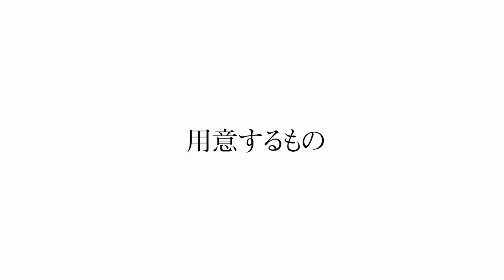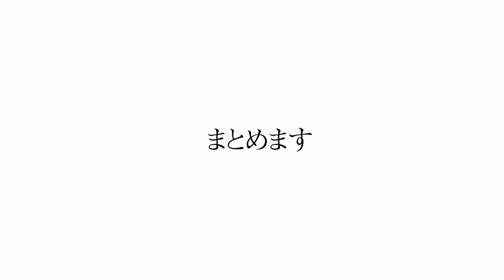【スタイリング】ドライヤーアイロンは使わないで、髪のボリュームを抑える方法 表参道美容師 SALONTube 渡邊義明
これから湿気や暑い季節になってきます。。
出先で髪が広がってしまう方への対処方法になります！

色々応用もできますので、ぜひ覚えておいてください😊

00:13  オープニング
01:00  用意するもの
01:16   スタート
04:41  ショートへの方は
06:01   まとめ

Hair styling
Hair arrangement
头发
헤어